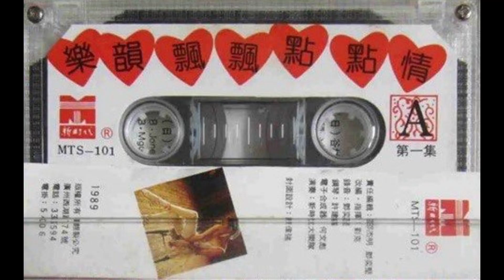樂韻飄飄點點情 - Melody for the Fluttering Little Love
樂韻飄飄點點情 - Melody for the Fluttering Little Lov

A
有誰共鳴：張國榮
甜言蜜語：葉倩文
鄉愁情濃：林淑容
夢的告白：千百惠
流下的眼淚：徐小鳳

B
夢江南：童麗
太陽星辰：張學友
痴心眼內藏：陳百強
無言感激：譚詠麟
冷冷的夏：王芷蕾

~ thx to those who helped me translate & locate the tracks

A
Who Resonates: Leslie Cheung
Sweet Talk: Ye Qianwen
Nostalgia: Lin Shurong
Dream Confession: Qian Baihui
Tears Shed: Xu Xiaofeng

B
Dream Jiangnan: Tong Li
Sun Star: Jacky Cheung
Concealed in the Heart: Chen Baiqiang
Wordless Gratitude: Tan Yonglin
Cold Summer: Wang Yanlei